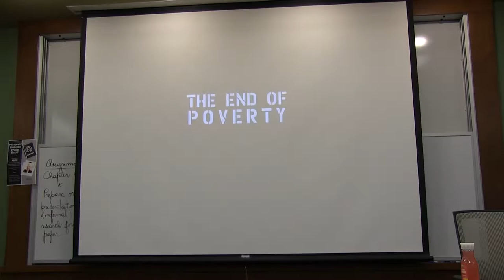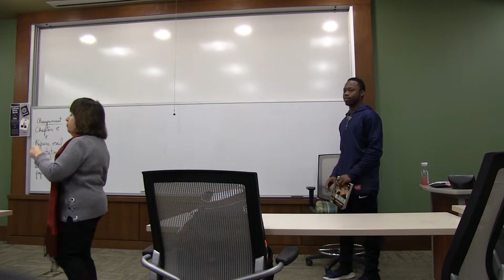Latinos in America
The benefits and downside of being a Latino in America. Mercedes Stephenson is one of many Latinos in America, she's from Buenos Aires Argentina and came over to the US who faced many challenges.